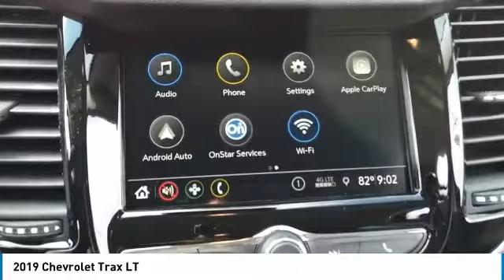2019 Chevrolet Trax 90862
2019 CHEVROLET TRAX Villa Park, IL
Stock# 90862

Castle Chevrolet
400 E Roosevelt Road

2019 Chevrolet Trax LT 4D Sport Utility Gray Metallic ECOTEC 1.4L I4 SMPI DOHC Turbocharged VVT AWD 24/29 City/Highway MPG Priced below KBB Fair Purchase Price!